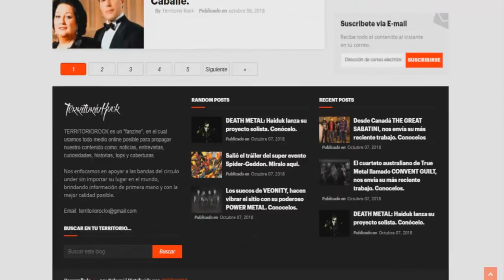Entrevista a: HOLMS (Argentina) | Territorio Rock